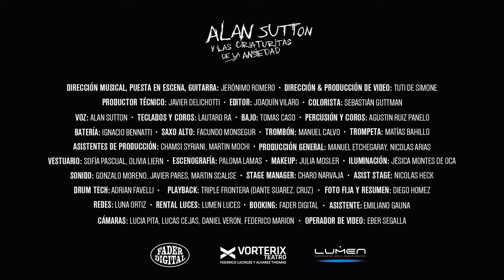(EN VIVO) - NO TENGO HAMBRE, TENGO ANSIEDAD - Alan Sutton y las criaturitas de la ansiedad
La versión en vivo de No Tengo Hambre, Tengo Ansiedad, filmada y grabada el 14 de mayo de 2022 en el Teatro Vorterix de Buenos Aires

CRÉDITOS:

Dirección musical, puesta en escena, guitarra: Jerónimo Romero

Dirección & Producción de video: Tuti De Simone
Productor Técnico: Javier Delichotti
Editor: Joaquín Vilaro
Colorista: Sebastián Guttman
Mezcla: Javier Pares
Mastering: Lucas Romano

Voz: Alan Sutton
Teclados y coros: Lautaro RA
Bajo: Tomas Caso
Percusión y coros: Agustin Ruiz Panelo
Batería: Ignacio Bennatti

Saxo Alto: Facundo Monsegur
Trombón: Manuel Calvo
Trompeta: Matías Bahillo

Producción General: Manuel Etchegaray, Nicolas Arias
Asistentes de producción: Chamsi Syriani, Martin Mochi

Vestuario: Sofía Pascual, Olivia Liern
Escenografía: Paloma Lamas
Makeup: Julia Mosler

Iluminación: Jésica Montes de Oca
Sonido: Gonzalo Moreno, Javier Pares, Martin Scalise
Stage Manager: Charo Narvaja
Asist stage: Nicolas Heck
Drum tech: Adrian Favelli
Playback: Triple Frontera (Dante Suarez, Cruz)

Foto Fija y Resumen: Diego Homez
Redes: Luna Ortiz

Rental luces: Lumen Luces
Booking: Fader Digital

Cámaras:
Lucia Pita
Lucas Cejas
Daniel Veron
Federico Marion

Asistente
Emiliano Gauna

Operador de Video:
Eber Segalla